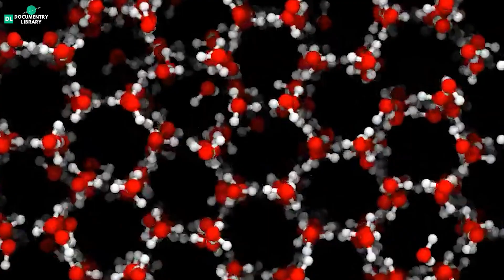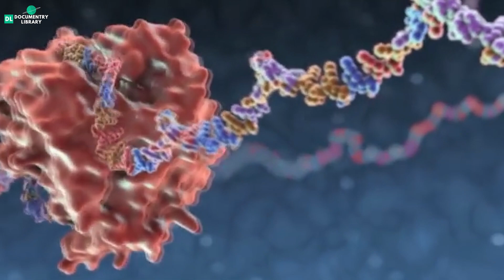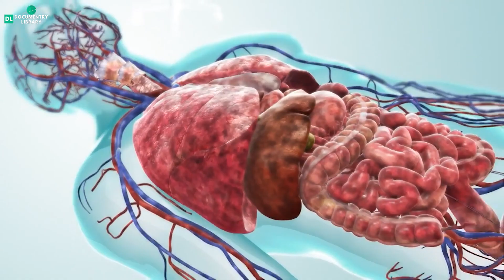वीनस के बादलों के निचे छिपे हैं एलियंस | Alien Life found on the Venus Planet | Documentary in hindi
Venus Planet is one of the hottest planets in our solar system and venus planet is also the Neighbour planet to our home planet earth. Venus planet is one of the most mysterious planets among all the planets in our solar system. This is supposed that there was a time in the past, there was liquid water on the surface of the venus planet, there were living conditions on that planet once. But by the time all the conditions changed and this planet became a very hellish planet to live there on the planet.
But recently, scientists found that there are some chances that we can find some traces of life there on the planet. Scientists found some traces of a gas called phosphene which is originally originated by some means of biochemical reactions, and this leads to the conclusion that the venus planet may have lived on the planet.
In this video we will know about the research related to the phosphene found there on the planet venus.

Topics Covered in this video:-
वीनस
एलियंस
वीनस के बादलों
Alien
Life
Alien Life
Alien Life found
Alien Life Found on the Venus Planet
Venus Planet
Alien life venus planet

1)This video has no negative impact on the original works (It would actually be positive for them)
2)This video is also for teaching purposes.
3)It is not transformative in nature.
4)I only used bits and pieces of videos/audios to get the point across where necessary.